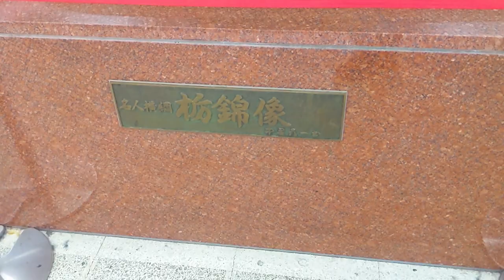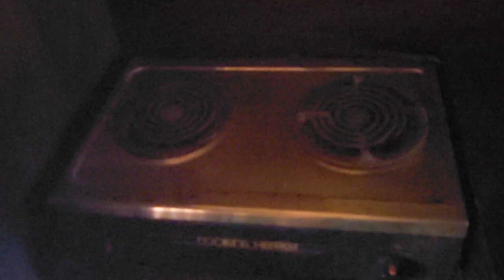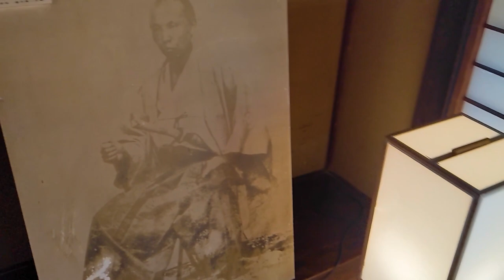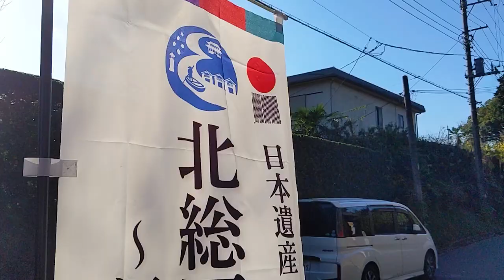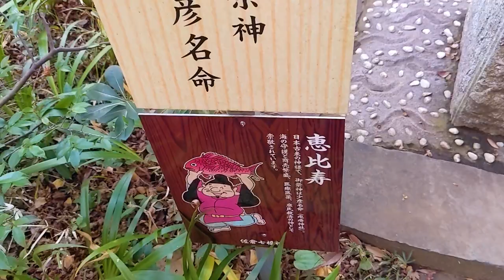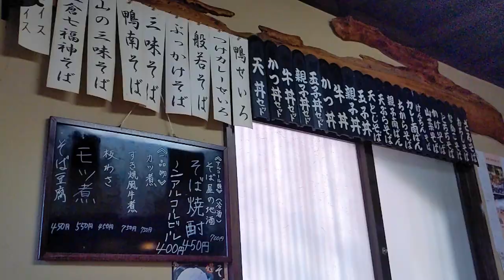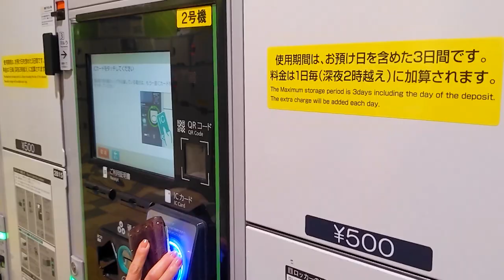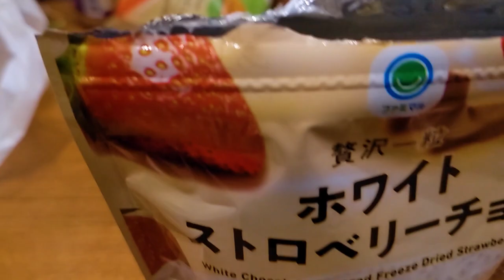Antiguo, antiguo, antiguo - Un Ecuatoriano en Japón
Viernes, 16 de Diciembre del 2022

Paseando por Sakura 佐倉, un área en Chiba, en donde encontramos casas antiguas de los samurais, artefactos antiguos, etc.